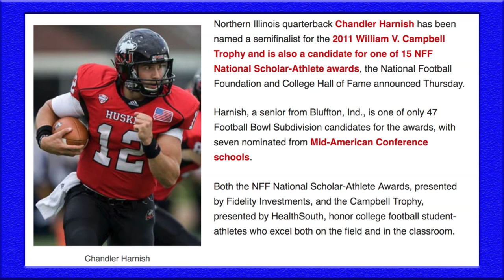Piercen Harnish named a William V. Campbell Trophy Finalist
IRVING, Texas (Oct. 31, 2018) - The National Football Foundation (NFF) & College Hall of Fame announced today the finalists for the 2018 William V. Campbell Trophy®, which annually recognizes an individual as the absolute best football scholar-athlete in the nation. Fidelity Investments is a proud partner of the Campbell Trophy®.

The 13 finalists will each receive an $18,000 postgraduate scholarship as a member of the 60th NFF National Scholar-Athlete Class, and they will travel to New York City for the 61st NFF Annual Awards Dinner on Tuesday, Dec. 4, where their accomplishments will be highlighted in front of one of the most powerful audiences in all of sports. At the event, one member of the class will be declared the winner of the 29th William V. Campbell Trophy® and have his postgraduate scholarship increased to $25,000. The event, which will take place at the New York Hilton Midtown, will be live streamed on ESPN3, starting at 8:30 p.m. ET.

Selected from a nationwide pool of  179 exceptional semifinalists from among all NCAA divisions and the NAIA, the 13 finalists are:

Kenneth Brinson
LB
Army West Point
3.96
Chemical Engineering

Taryn Christion
QB
South Dakota State
3.61
Business Economics

De'Arius Christmas
LB
Grambling State
3.82
Engineering Technology

D'Cota Dixon
S
Wisconsin
3.32
Rehabilitation Psychology

Ryan Finley
QB
North Carolina State
3.76
Psychology

Piercen Harnish
LB
Saint Francis (Ind.)
3.96
Finance

Trace McSorley
QB
Penn State
3.31
Accounting

Dalton Risner
OL
Kansas State
3.60
Communication Studies

Max Scharping
OL
Northern Illinois
3.99
Kinesiology

Eric Stevenson
LB
Wheaton (Ill.)
3.83
Economics

Easton Stick
QB
North Dakota State
3.92
Sport Management

Drue Tranquill
LB
Notre Dame
3.73
Mechanical Engineering

Christian Wilkins
DL
Clemson
3.33
Communication Studies